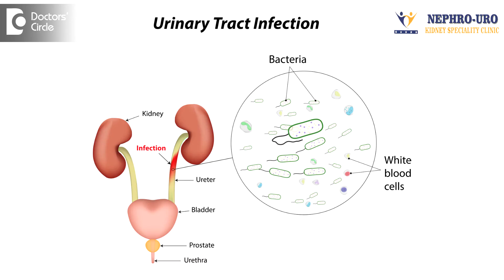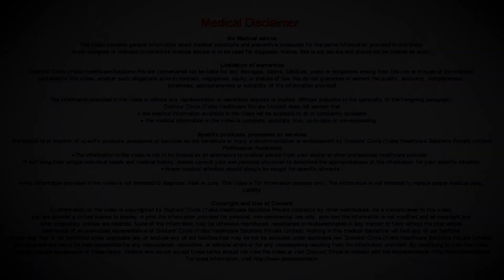What causes tingling sensations while urinating in women? - Dr. Ravish I R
Tingling sensation, contraction of the bladder while passing urine should be first evaluated. Why there is painful contraction, is it because of an over active bladder or an infected system which is causing pain while contraction or tingling sensation. Tingling sensation again is a nerve sensation. It is usually presented in an overactive bladder or urinary tract infection. So investigating these patients, finding their cause and treating them will solve this problem. In overactive bladder mild urinary bladder relaxants with treating the urinary tract infection will solve the problem